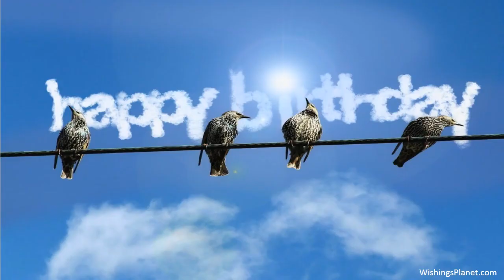Happy Birthday to Vanessa